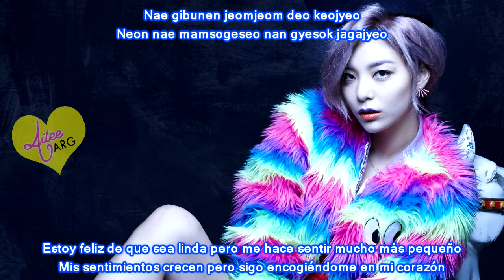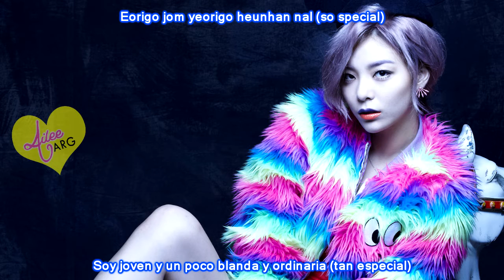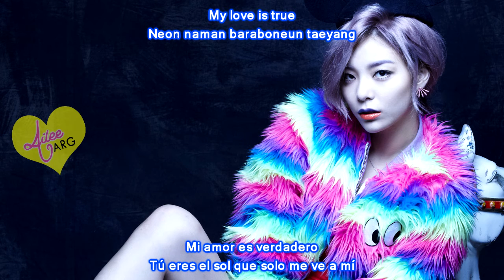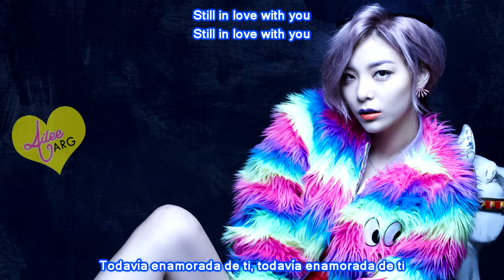[SUB ESP + ROM] Ailee (에일리) feat Dynamic Duo - Crazy (미치지 않고서야)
Les traemos "Crazy" con subtitulos en español que pertenece al último mini-álbum de Ailee, solo nos falta "Teardrop" y terminamos :D

Gracias por el apoyo y que lo disfruten.

Trans: Pop Gasa
Traducción: Mai para Ailee Argentina
Edición: Maga para Ailee Argentina